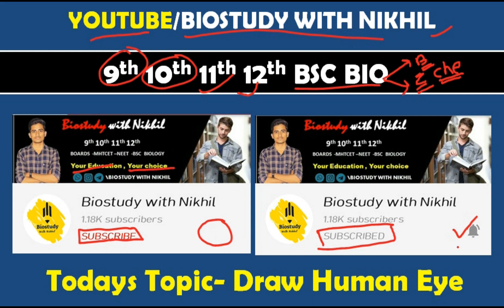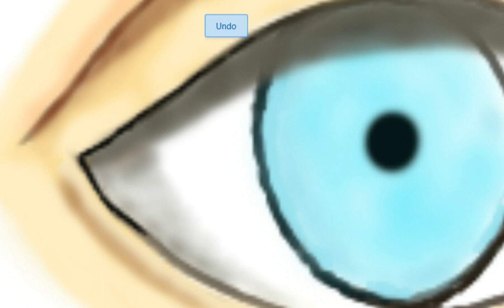Draw Human Eye in simple way| structure of human eye| human eye 3d painting| realistic human eye #1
Hi friends welcome to Biostudy with Nikhil YouTube channel
Today we are started new video series which is .

🔥Drawing video series🔥

In this  today's video we will be draw the
Structure of human eye in simple way

In this series we will cover class 12th biology important diagram so I hope everyone like this series

class 12th biology important diagrams,
Class 12th biology new syllabus important diagrams,
ncert biology all diagrams pdf class 12,important diagrams biology class 12 ncert,
biology diagrams for class 12 pdf download,
what are important diagrams for class 12 biology board exam pdf,
important diagrams biology class 12 chapter 1,important diagrams biology class 12 chapter wise,
ncert biology all diagrams pdf for neet,
MH board new syllabus,
Biology diagrams trick,
diagram trick
bilogy all diagrams pdf
important diagrams chemistry class 10 cbse 2020
important diagrams for class 10 science chemistry
biology diagrams for class 12 pdf
2nd puc biology important diagrams pdf
biology diagrams for class 9
important diagrams for class 10 science 2020 board exam
important diagrams biology class 10
maharashtra board 12th biology textbook pdf
12th science biology notes maharashtra board pdf download
12th biology syllabus maharashtra board
maharashtra state board 12th biology textbook solutions pdf
12th biology book state board pdf download
12th biology syllabus maharashtra board 2020
biology class 12 state board pdf